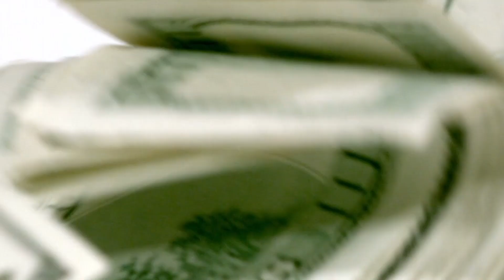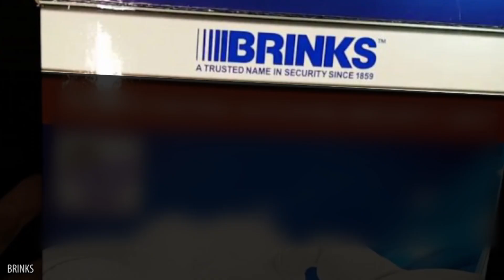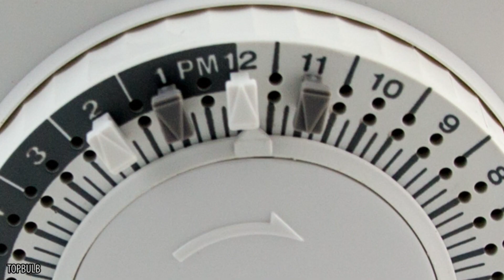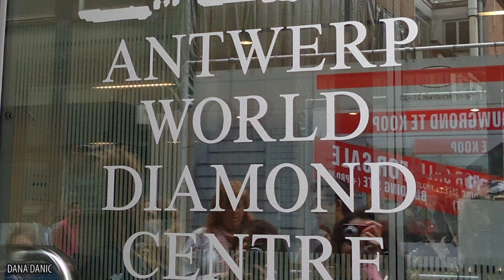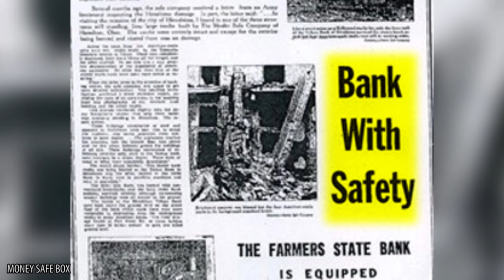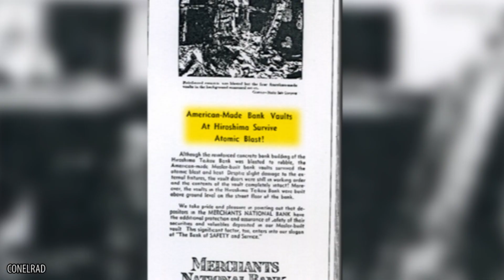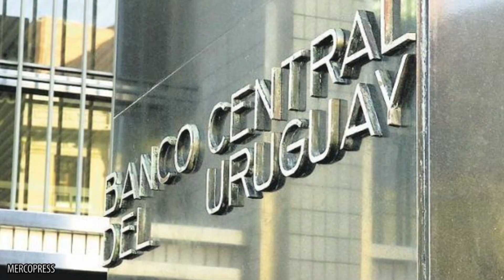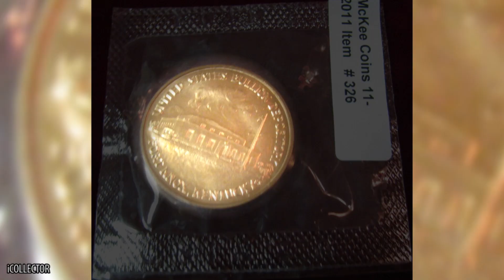Most Heavily Guarded Banks Robbers Can't Break In To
These Banks Are So Secure They're Almost Impossible To Break In To

We always see the same type of bank robber on television and movies. They have mask over their face with some safe cracking method. They usually get away with it too! But real life doesn’t work that way. High tech safes are installed in every bank now, and there is no good way to get around them. Vault doors are giant, weighing tons and tons and there isn’t any way to open them. Security guards are armed to the teeth and guard the vaults with their life. Most banks have security features that most of us don’t even know about. If you ever thought about robbing a bank, you should think again. Because banks are heavily guarded with thick vaults, uncrackable safe codes, security cameras, armed guards, blast proof walls, fences, electric fences, and a lot more! In this video we’ll learn about a fort knox bank that houses so much gold it’s crazy. We’ll also learn about a vault overseas that houses diamonds and is known as the most impossible vault to break into ever. Right up until it got broken into! We will learn about a pair of banks in New York City that are suspiciously close to one another. With vaults 5 stories deep underground, and touching each other, it makes some conspiracy theory nerds start to wonder. Gold, money, diamonds, dollars, euros- whatever it may be. Banks exist to protect and secure the wealth of the world from the bad guys trying to get it. So let’s take a look at the Most Heavily Guarded Banks in the world.